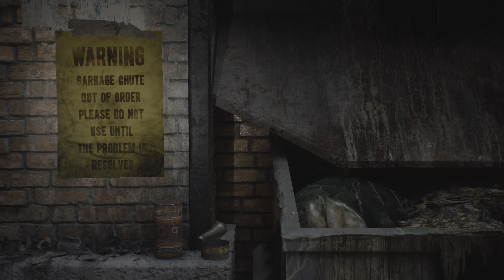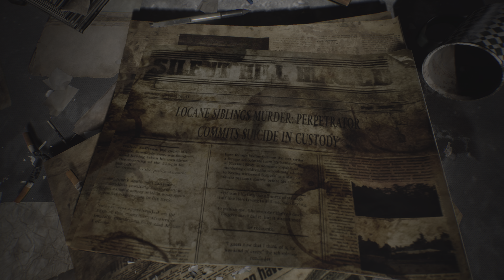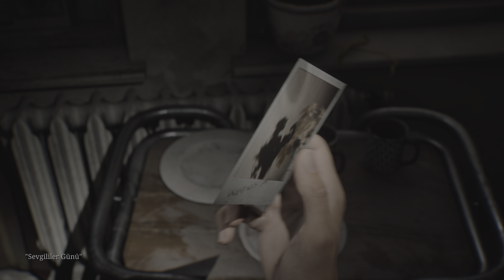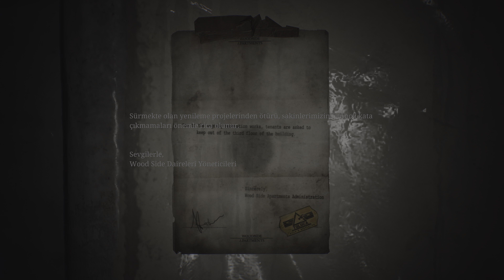Silent Hill 2 Kasa Sifresi I Oda 206 Kasa Kodu I Wood Side Apartmani I Part 3 Türkce yama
Silent Hill 2 Remake Oynanış İzlenecek Yol PC'de Tam Oyuna İlk Bakış 4K 60FPS HDR Yorumsuz.

Merhum karısından gelen bir mektubu araştıran James, pek çok anı biriktirdikleri yere, Silent Hill'e geri döner. Bulduğu şey, rahatsız edici canavarlar tarafından sinsi sinsi dolaşan ve derin sisle gizlenmiş hayalet bir kasabadır. SILENT HILL 2'nin bu yeniden yapımında canavarlarla yüzleşin, bulmacaları çözün ve karınızın izlerini arayın.

Silent Hill 2, Bloober Team tarafından geliştirilen ve Konami tarafından yayınlanan, yakında çıkacak olan bir hayatta kalma korku oyunudur. Orijinal olarak Konami Computer Entertainment Tokyo (KCET) bünyesindeki bir grup olan Team Silent tarafından geliştirilen, aynı adlı 2001 oyununun yeniden yapımıdır.